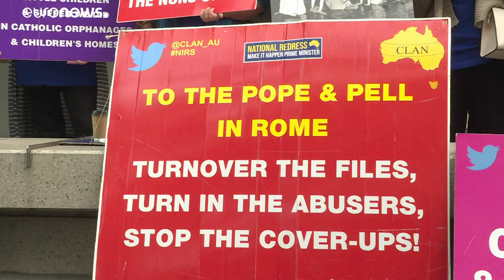La disgrâce du cardinal australien Pell : 6 ans de prison pour pédophilie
Dieu lâche le cardinal australien Pell : 6 ans de prison pour pédophilie …